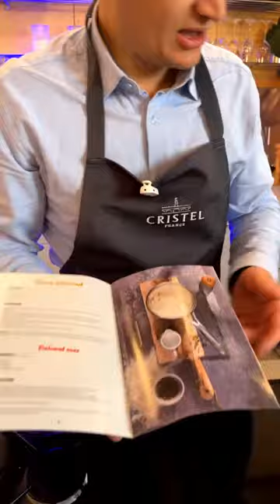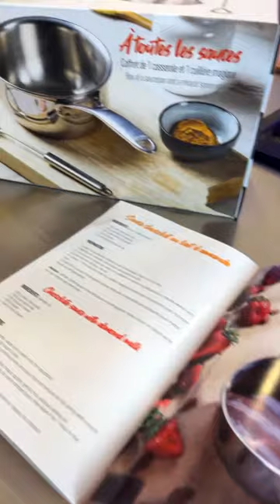Venez cuisiner "Comme un chef" avec CRISTEL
👨‍🍳 Cuisinez en direct la recette de fêtes du chef Antony Rabulliot, il vous donnera toutes ses astuces pour cuisiner dans l'inox !

✨ Rendez-vous en LIVE le Mercredi 7 décembre à 18h